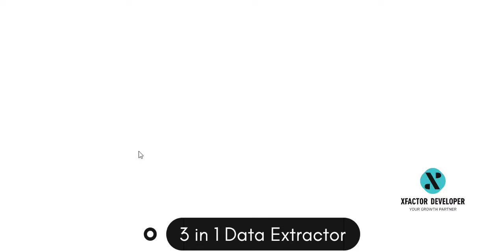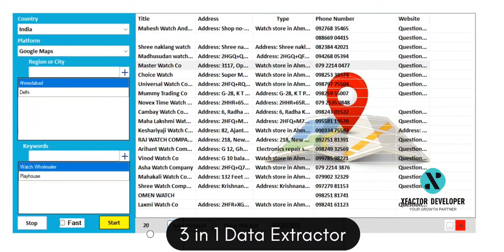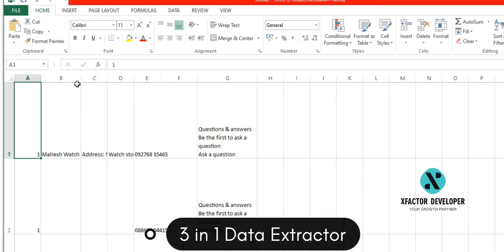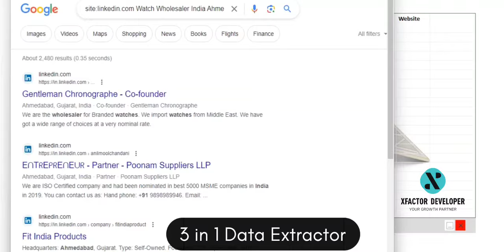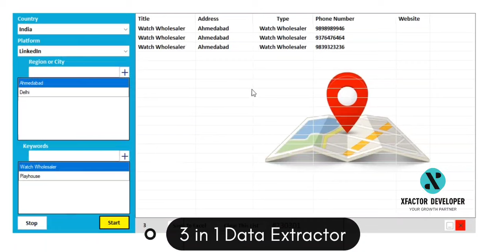3 in 1 Data Extractor Tool For Fetch Clients Data | Facebook, Google & Linkdin | XFactor Developer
"Unlocking Client Insights: Introducing Our 3-in-1 Data Extractor Tool 🕵️‍♂️🌐

Discover a game-changing solution that revolutionizes how you gather client information! Our innovative 3-in-1 Data Extractor Tool empowers businesses to effortlessly retrieve valuable details from three major platforms – Facebook, Google, and LinkedIn. Say goodbye to time-consuming manual searches!

📱 Extract Mobile Numbers: Effortlessly gather mobile numbers of potential clients from their online profiles, streamlining your communication strategy.

📧 Collect Email Addresses: Access verified email addresses, enabling direct and effective outreach to prospects without the hassle.

🏢 Uncover Addresses: Seamlessly retrieve location information to better understand the geographical spread of your potentialg clientele.

Join us as we demonstrate how this cutting-edge tool can elevate your lead generation process, save you hours of work, and provide you with accurate, up-to-date client insights. Don't miss out on this opportunity to supercharge your business growth! 🔗 Click to watch now and transform your approach to client acquisition."